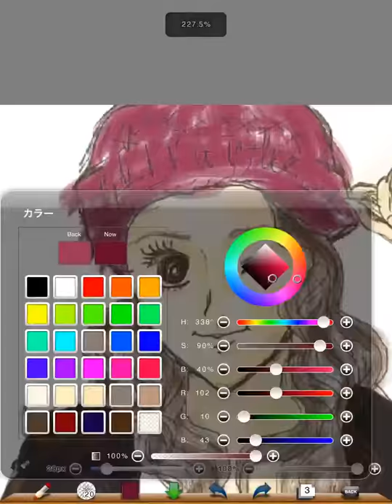ロンドンガール♡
チェック柄スカートで秋らしいロンドン風ガールに♪( ´▽｀)